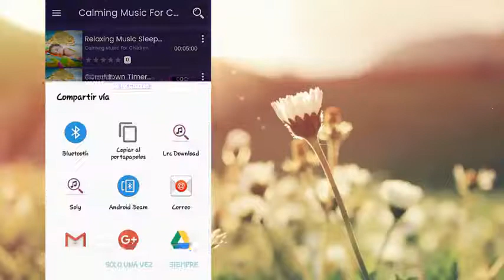Calming Music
Are you looking for music to work and calm down?
No problem…
Calming Music is the best application to perform your tasks,  hobbies, relaxation, spa and other daily activities.

Why is it important to download our Calming Music application?
The reason is This:
It is ideal to relax, shower, do yoga, go for a walk, sleep and much more.
All this is better, downloading the Calming Music application on your mobile phone

This is all you can find in our mobile application:
* The best Calming radios
* MP3 with more than 2 hours of Calming Music and
* Music Calming For Children in MP3
everything totally free.

Share the application on your favorite social networks.
If you liked the application, do not forget to give it a 5 Star Rating, so we can continue improving it.
Download the Calming Music app with good relaxation music, accompanied by the best stations of relaxing music radios.